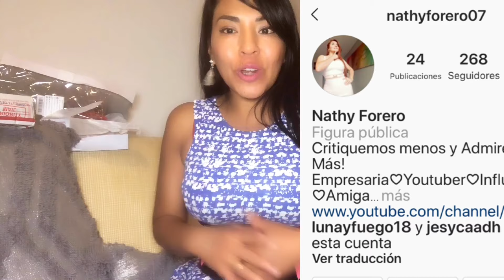Inicia de ejercicios después de tu Lipotransferencia#afterbbl#Lipotransferencia